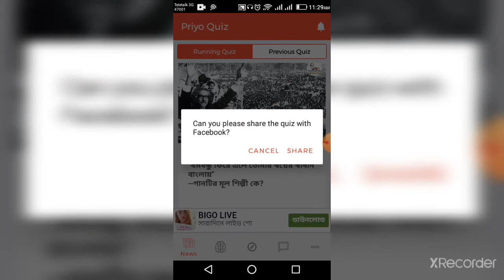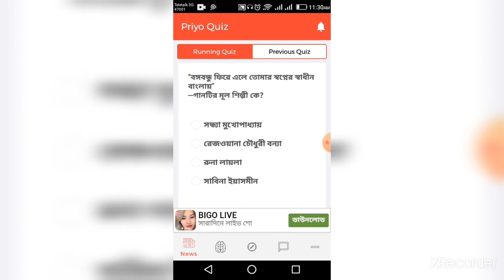“বঙ্গবন্ধু ফিরে এলে তোমার স্বপ্নের স্বাধীন বাংলায়” —গানটির মূল শিল্পী কে?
“বঙ্গবন্ধু ফিরে এলে তোমার স্বপ্নের স্বাধীন বাংলায়”
—গানটির মূল শিল্পী কে?